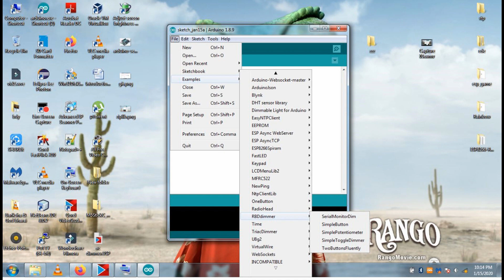AC Dimmer with Arduino | RobotDyn AC dimmer